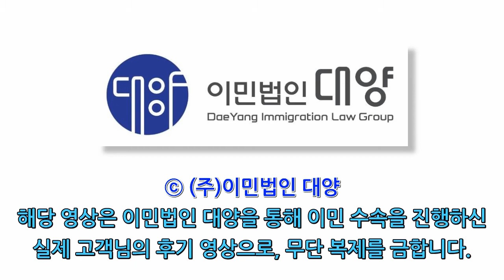너도 캐나다 살고 싶니? 캐나다 영주권 취득 누구보다 쉬웠어요.!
해외 이민 법률 전문 업체인 이민법인대양에서 보다 쉽고 편하게 이민정보를 얻을 수 있도록 소통하는 이민가(家) 채널입니다.

저희 이민가(家)를 통해 실제 수속을 진행하신 고객님께서 보내주신 영상입니다.
캐나다 자영이민으로 진행하신 후 캐나다 영주권을 취득하여 캐나다에 정착하신 고객님의 생생한 후기 인터뷰 영상 함께 보시죠

영상을 보고 궁금한 사항은 아래의 연락처로 문의 주시면 친절한 답변을 받아볼 수 있습니다.